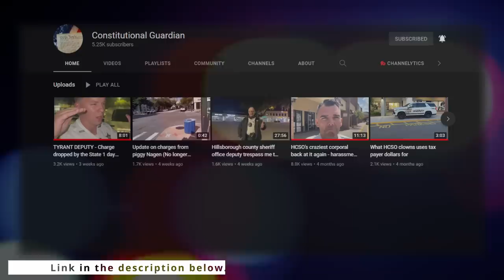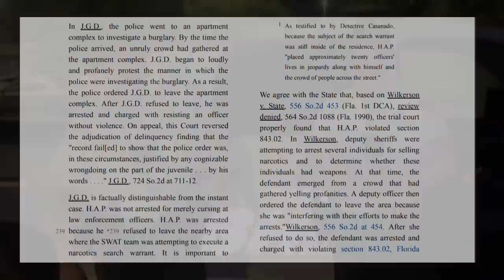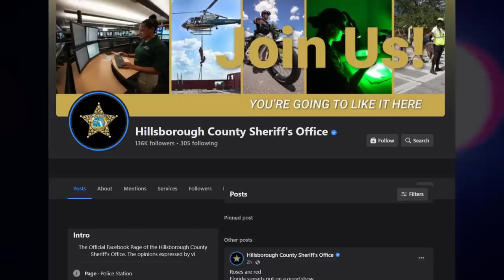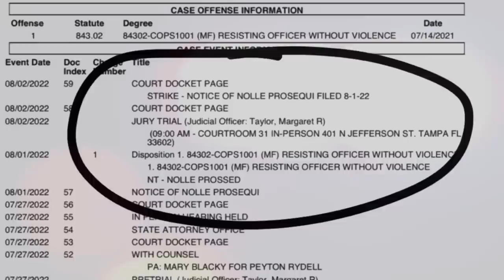Deputy Has Hilarious Tyrant Tantrum.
If you would like us to review your video, use the following link and fill out the form:

[Description]
Welcome to Open Government Investigations. Thank you for taking the time to watch these videos as I continue my goal of educating my viewers on the laws and how they apply to citizens and the public officials who have sworn an oath to uphold the law. I will be providing links to the applicable policies discussed in this video below.

[Recommended Products]
Body Worn Cameras
-- Body Camera Under $100
-- Body Camera Under $150
-- Body Camera I Use

4K Action Cameras
-- 4K Action Camera I use
-- 4K Action Camera Under $150

[Policy Documents | Open Records]
These are records that I have requested through Florida State Statute 119, also known as the Florida Sunshine Laws.

Additionally, I have made the entire Operations Manual/Policy Handbook of the Collier County Sheriff's Office available to the general public. The entirety of the archive can be viewed here:

Additionally, I have made the entire Operations Manual/Policy Handbook of the Lee County Sheriff's Office available to the general public. The entirety of the archive can be viewed here: